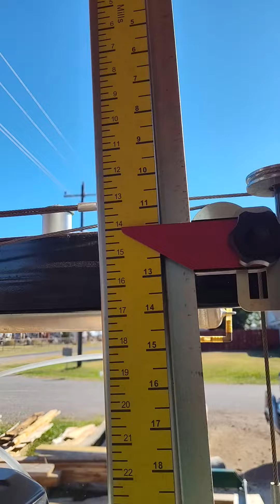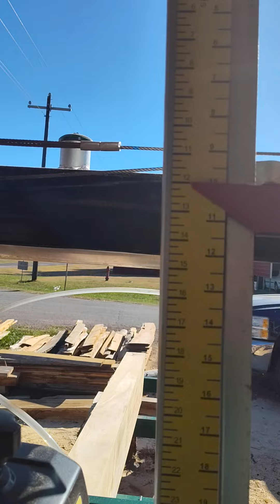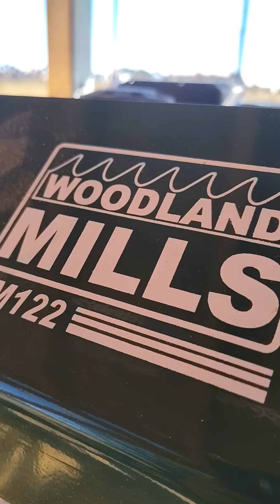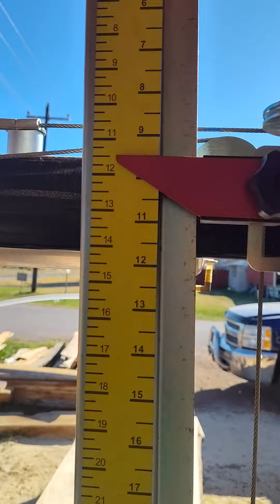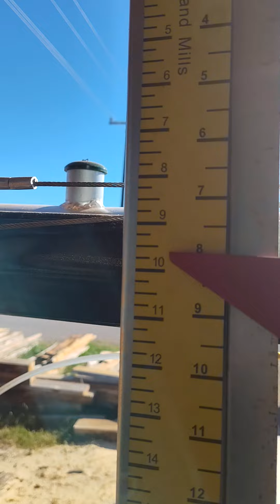pre-chainsaw milled sycamore slab bandsaw milled on the woodland mills hm122 7hp 1x6x8